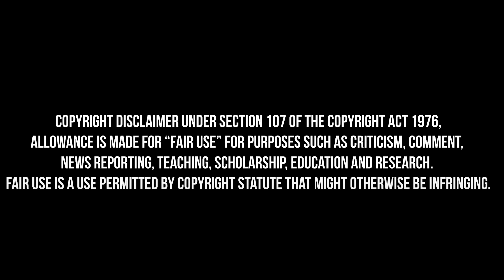Godzilla x Kong: The New Empire | Final Battle in Stop-Motion | The SwitchMotion [4k]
Hello friends! Welcome to a new video from TheSwitchMotion.

Since I made GVK's Stop-Motion 3 years ago I always had that thorn in my side about doing something related to the Monsterverse, and here it is! It took a long time so I hope you give him a lot of support to continue bringing stop-motions from the monsterverse. Thanks to the guys at Hiya, Playmates and Bandai for these beautiful figures!

I am not the creator of Godzilla or Kong, and even less of the movie GxK, credits due.